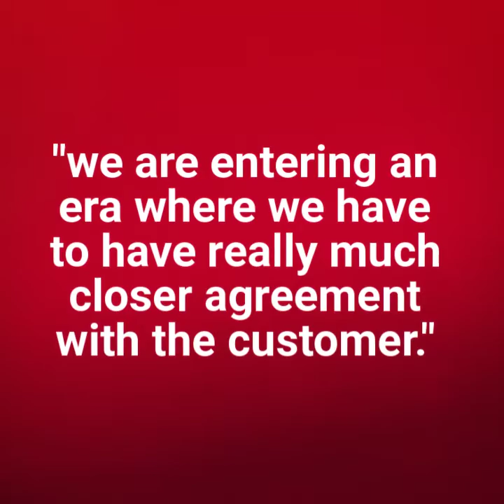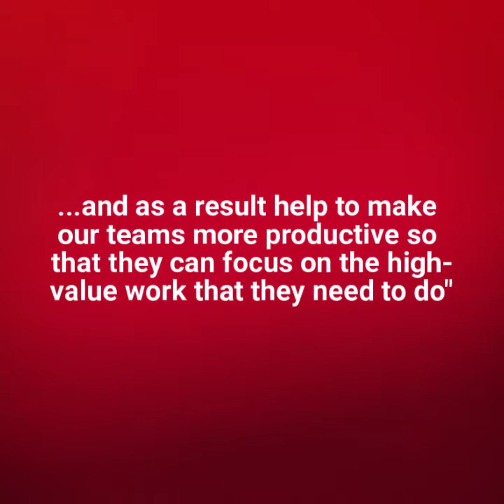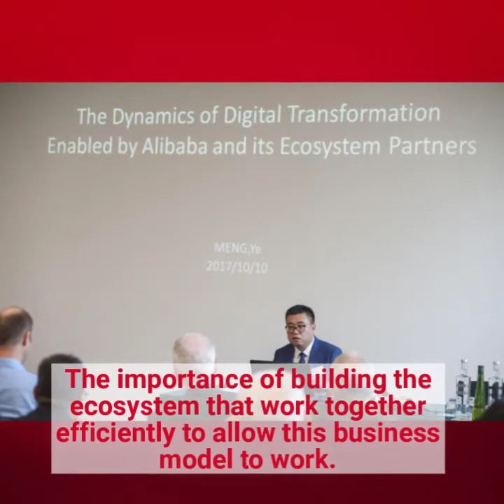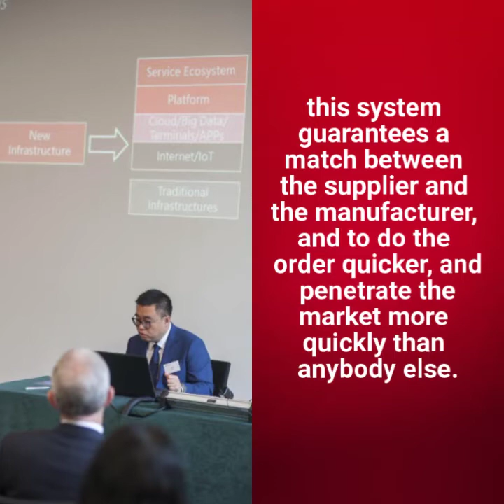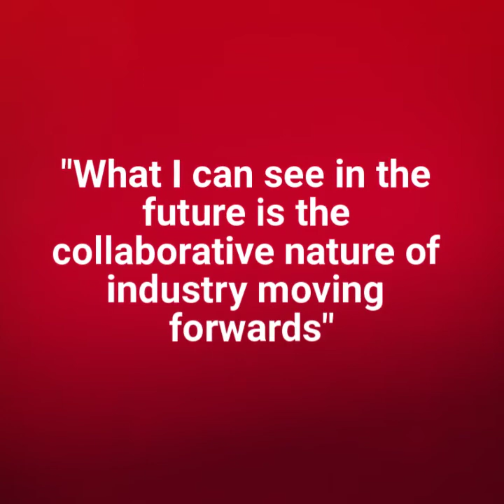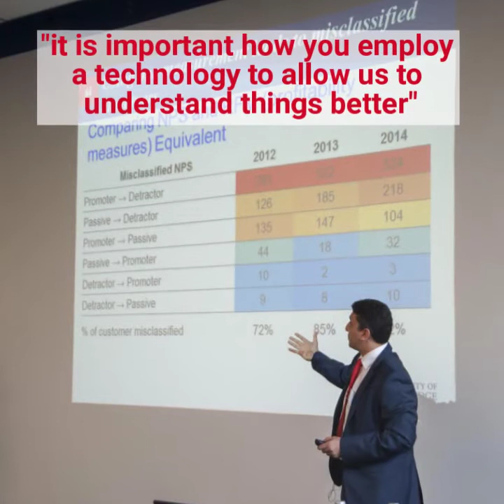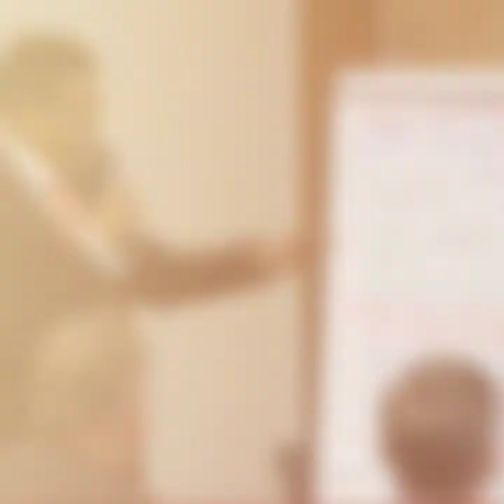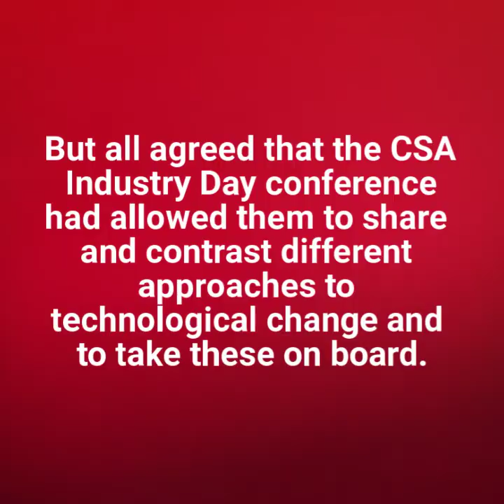Service Week 2017 Summary - Bridging to New Service Technology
Summary of key points from Keynote speakers from Service Week 2017, 10 October, Moller Centre, Cambridge.  Keynote speakers from Emirates airline, Alibaba, IBM and Thales joined forces with the Cambridge Service Alliance at this year's Industry Day Conference to speak about their own experiences of moving to a digital service strategy to show how they can create value through new technology now and in the future. While global companies are competitive by nature the keynote speakers shared some of their important industry experiences with members of the Alliance.